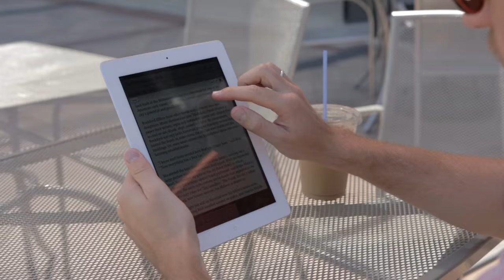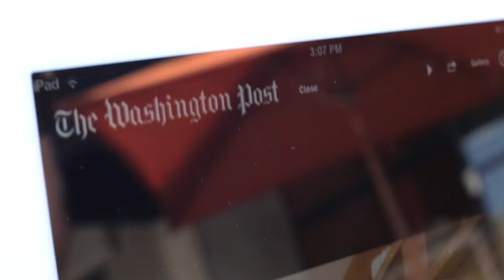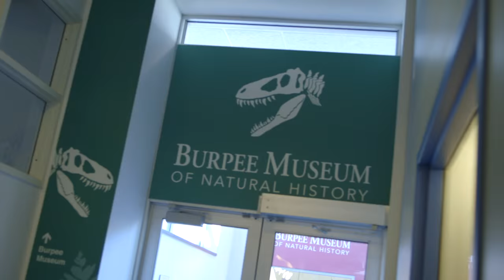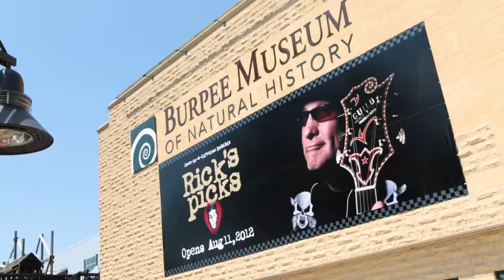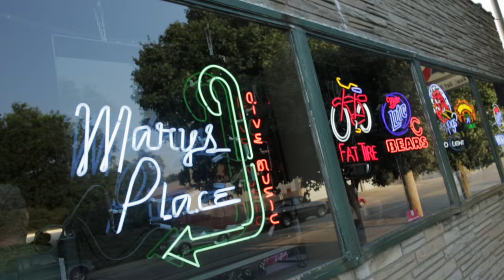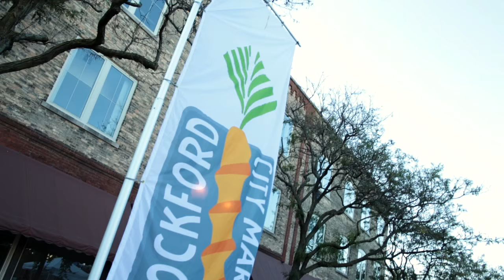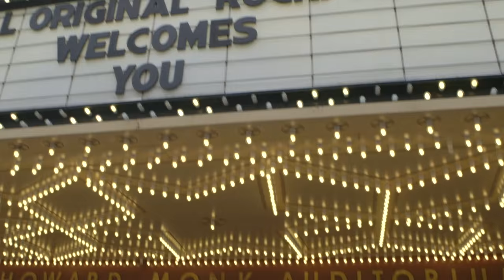A Tour of Rockford with Miles Nielsen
Miles Nielsen (son of Cheap Trick rock star Rick Nielsen) shows us around Rockford, taking in some of his favorite sites, restaurants and attractions.  Enjoy our Real. Original. Rockford.